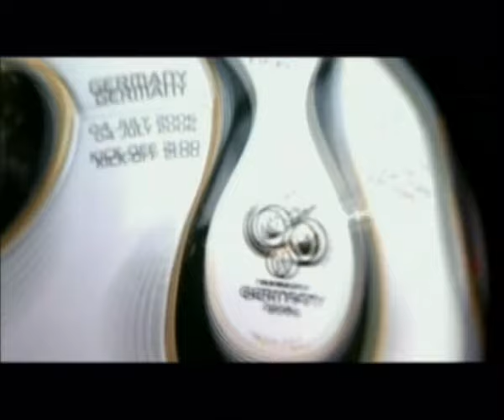italia campione 2006 (Go West)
Italia Campione del Mondo di Calcio Germania 2006 (con canzone "Go West")